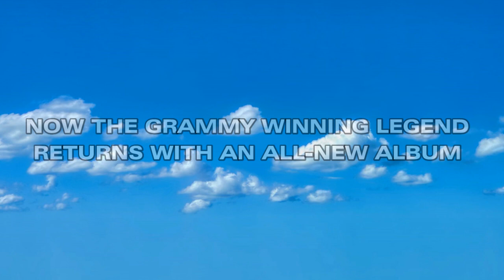Jan Hammer's "Seasons Pt.2" Now Available!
Jan Hammer's new album "Seasons Pt.2" is now available on CD, and for download & streaming from this portal:

All music composed & performed by Jan hammer.

Photography & Design by Alan Ticheler.

Management by Elliot Sears